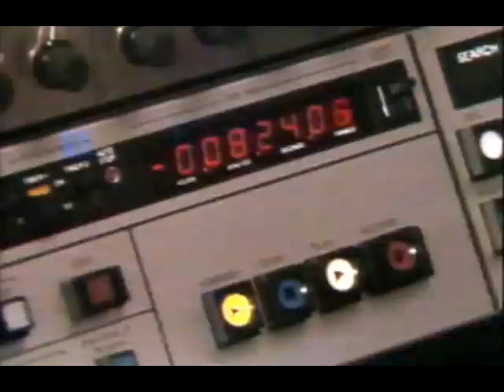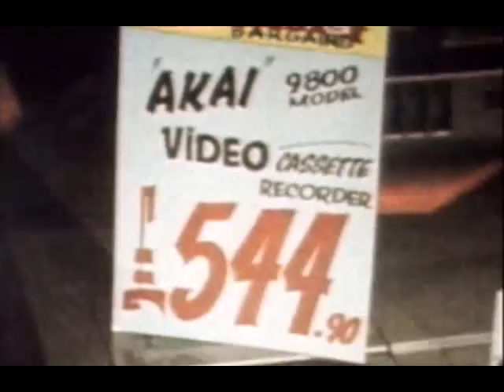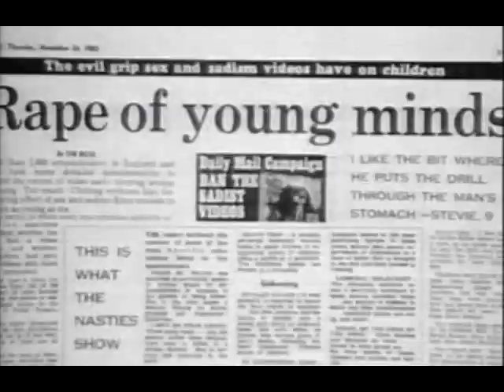Video Nasties - Banned in the UK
A segment taken from an episode of the Channel 4 short season 'Banned in the UK' focusing on the video nasties debacle.